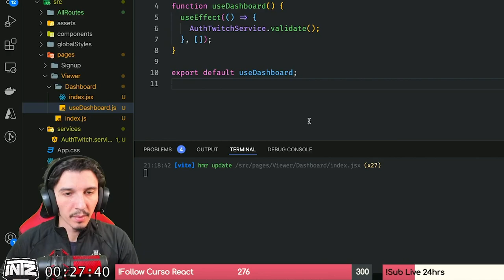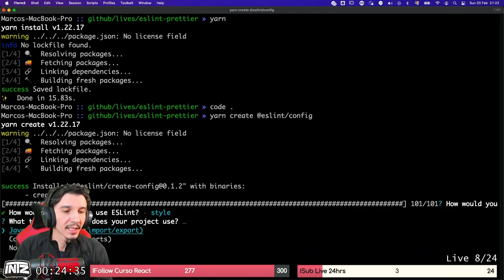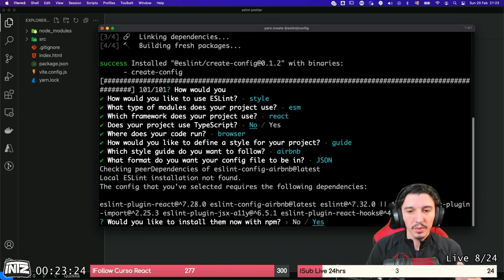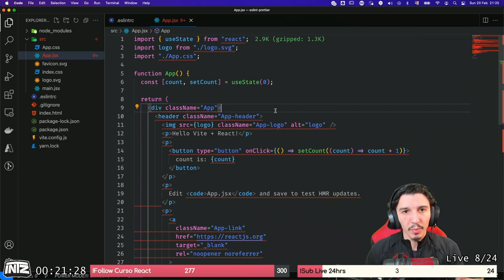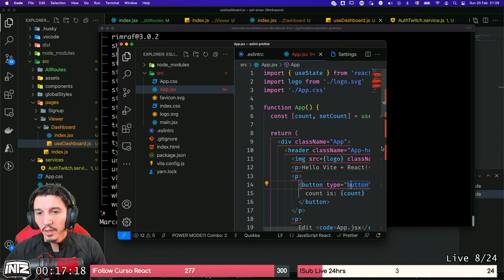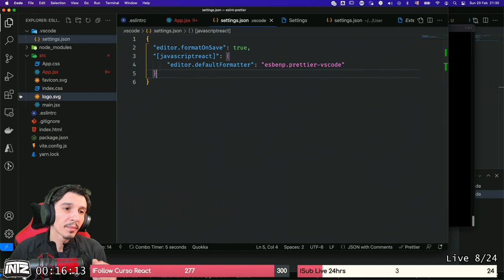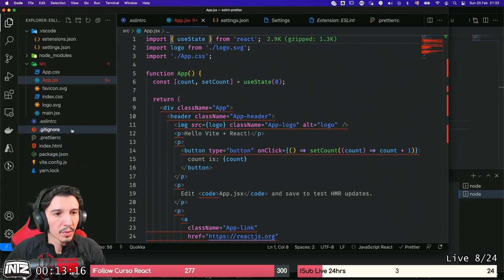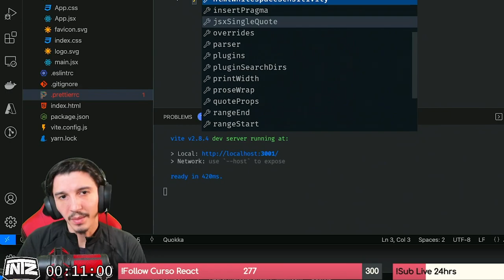Saiba como configurar ESlint e Prettier em projeto React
Você sabe para que serve o ESlint? E o Prettier? Nesse vídeo além de uma breve explicação sobre cada, ainda mostro passo a passo como configurar os dois em um projeto que usa React.